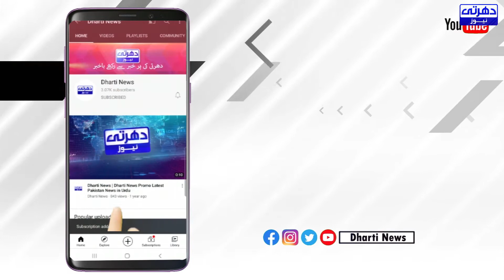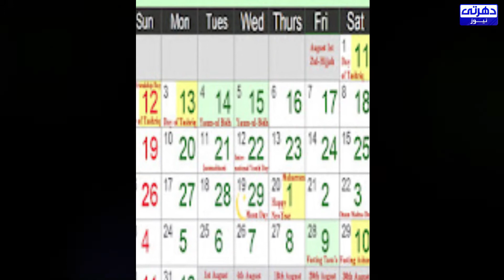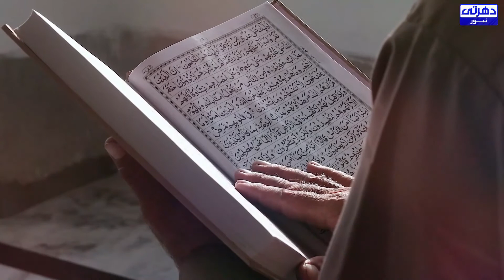Waqia e Karbala : 9,10 Muharram Not only the history of Islam but History of the World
Waqia e Karbala : A tragic event not in the history of Islam but in the history of the world